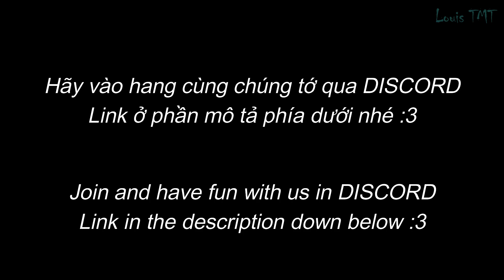[ONMYOJI PvP] E61: BAN TAISHAKUTEN | Going Grand Celeb with 2nd Speed YATO NO KAMI, Part 4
Timestamps:
00:00 Intro
00:13 Match 1
03:51 Match 2
*** Support - donate me through / Ủng hộ để tớ nuôi VỢ BỈ qua:
2. Vietcombank: TRAN MINH TUAN - 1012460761

Welcome!
 I'm just a CASINO Onmyoji Player
-CA.sual Style
-SI.lly Mode
-NO.ob Play

Enjoy your time here and have fun playing.!

Onmyoji Global Server
IGN: ＫｉＳｅ
Guild: Malicious